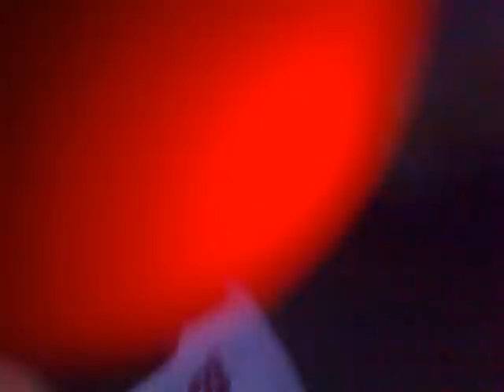BONASERA SHOW giostre Baia domizia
Sentite che traccie dà CARMINE e BONASERA PALOMBA PALOMBAAAAAAAAA